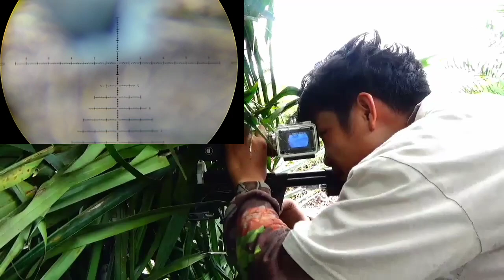Berburu burung ruak ruak spot tiada dua nya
tele discovery lhd 6 24 50 sfir ffp